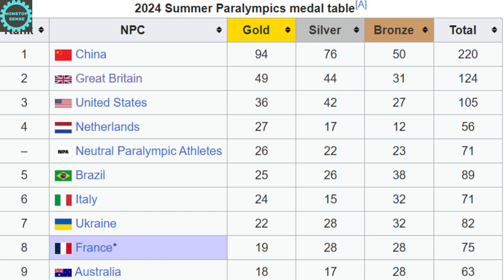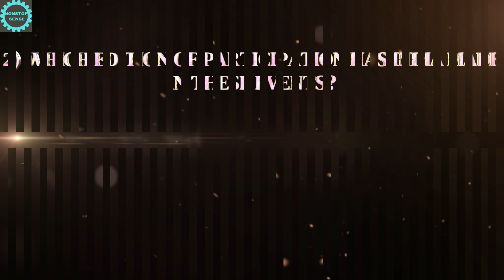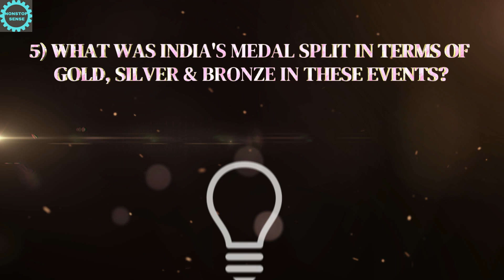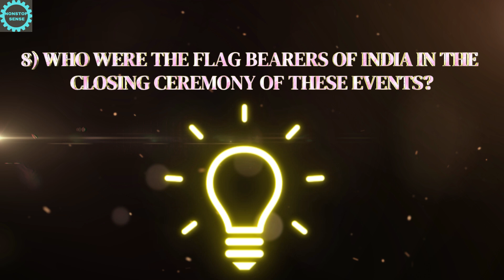quiz on INDIA in 2024 SUMMER OLYMPICS & PARALYMPICS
Akshaj, a book lover, an educational youtuber, a public speaking enthusiast and a spellbee champion sets the stage to enrich our awareness on India's performance in the recently concluded 2024 summer Olympics and Paralympics in Paris, France.